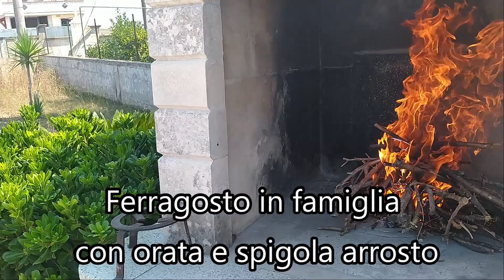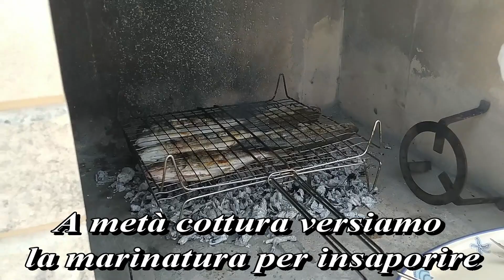Ferragosto in famiglia con orata e spigola arrosto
Ferragosto lo abbiamo passato in famiglia e ne ho approfittato per fare un video all'aperto. Così fatta la marinatura con aglio, olio di oliva, sale, timo abbiamo cucinato le orate e le spigole. Sono state uno spettacolo, da provare.